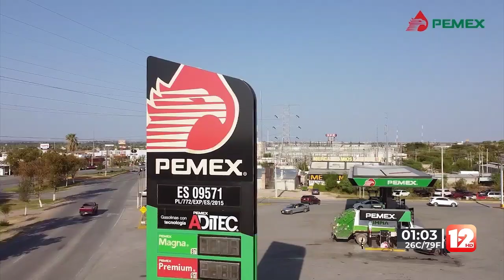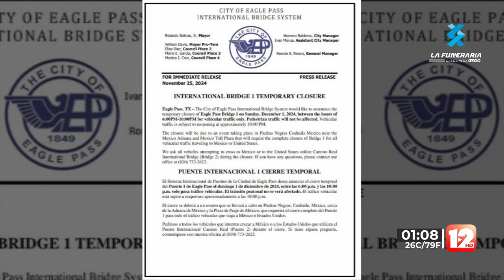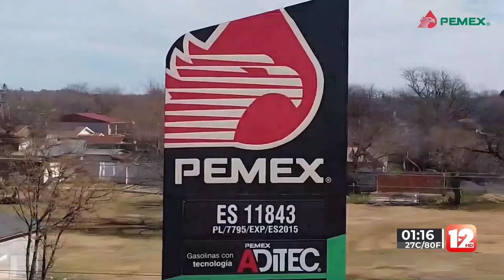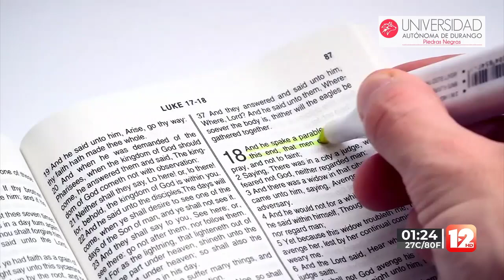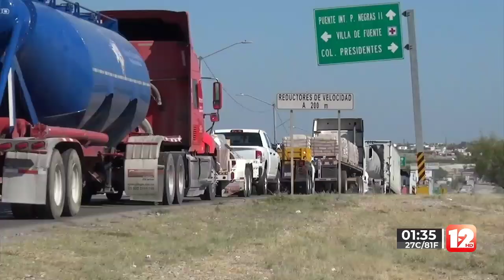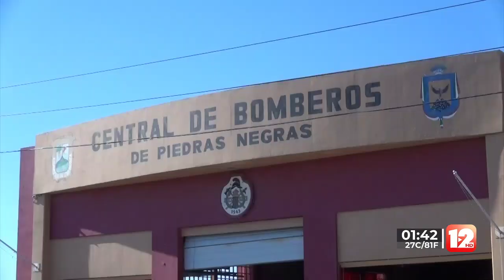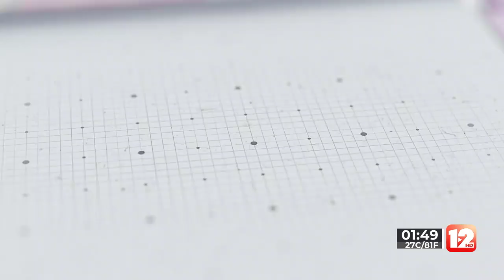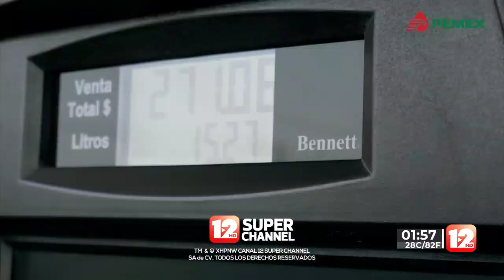TELEZÓCALO VESPERTINO│ 25 DE NOVIEMBRE DEL 2024